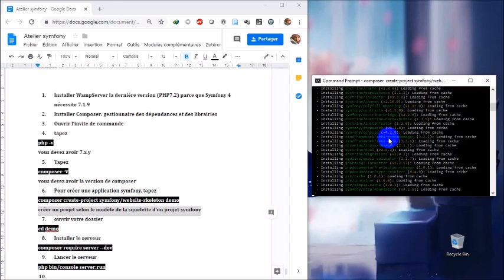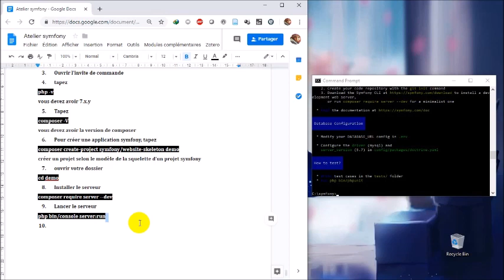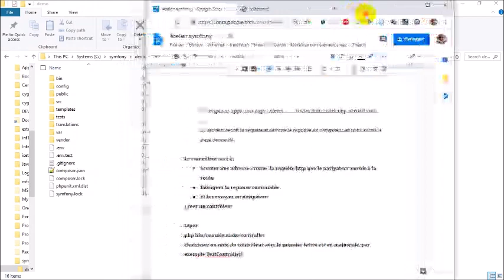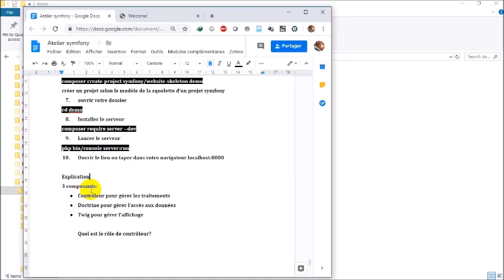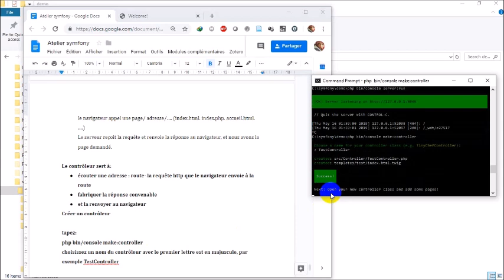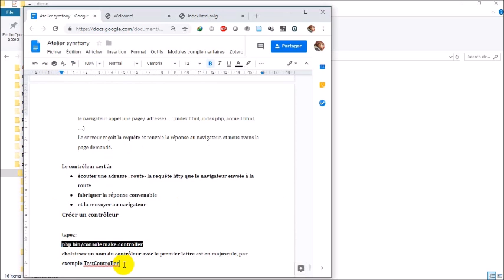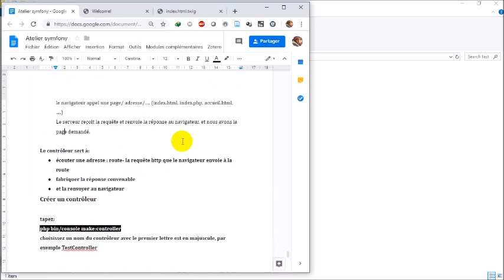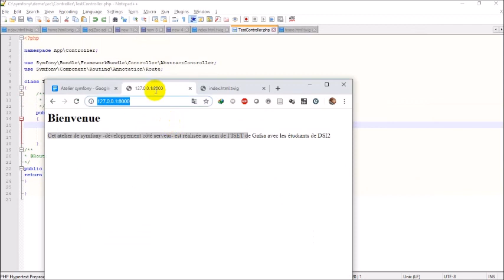Mon premier projet Symfony -1-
Installer Wamp Server/Xamp
Installer Composer
Configurer projet